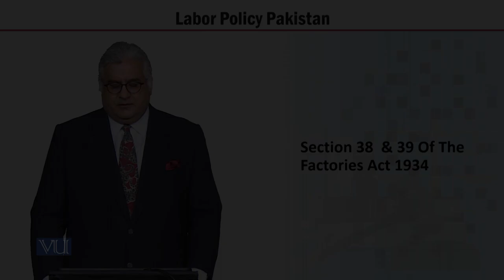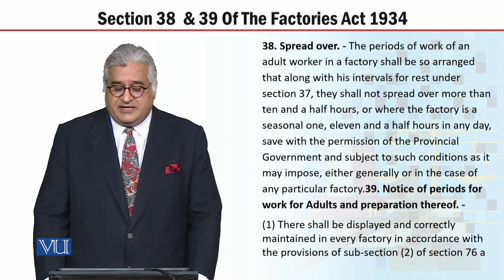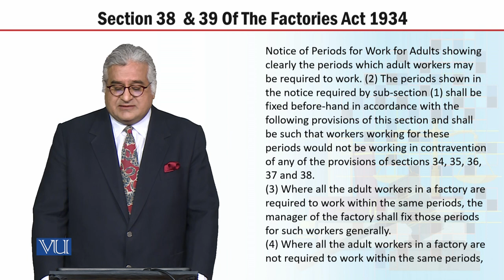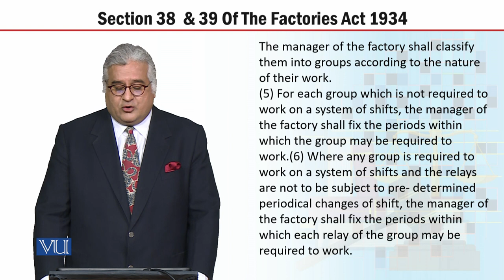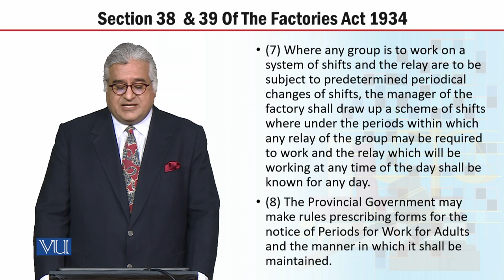MGT723_Topic242 | Labor Policy